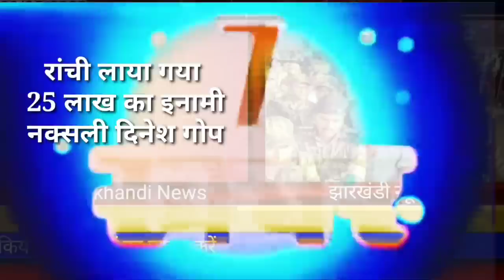आज 23 मई 2023 झारखंड की ताजा खबर ।। Today Jharkhand News, Jharkhand Breaking News Cm Hemant